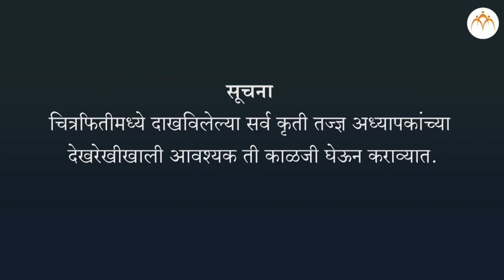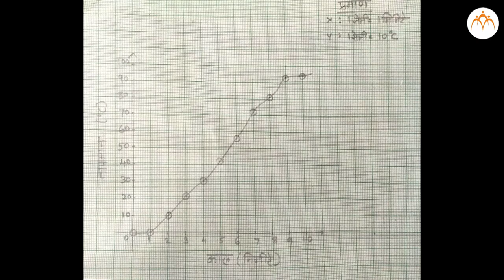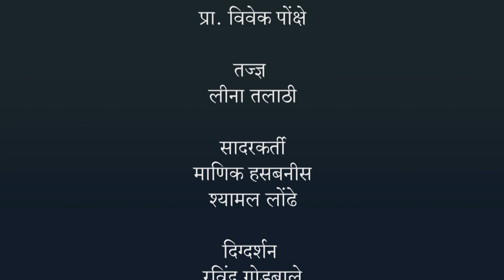बर्फावर उष्णतेचा होणार परिणाम आलेखाच्या साहाय्याने अभ्यासणे.